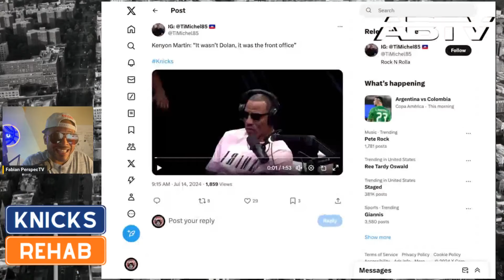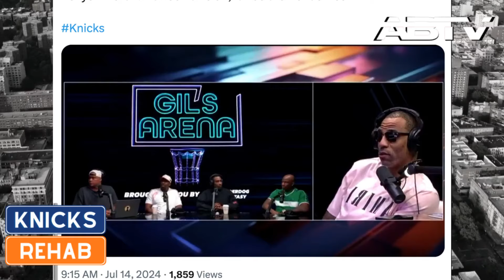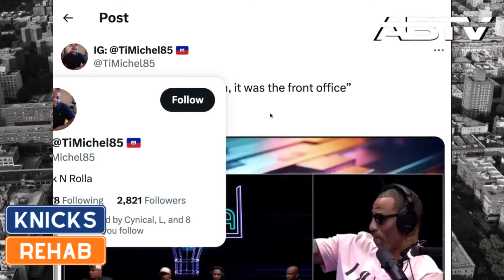KNICKS ARE THE GREATEST: GILBERT ARENAS